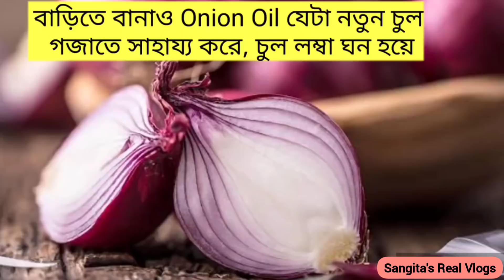বাড়িতে বানাও Onion Hair Oil/চুল পড়া বন্ধ করে,নতুন চুল হয়/চুল কালো ঘন লম্বা হয়/Hair Regrowth Oil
বাড়িতে এই পদ্ধতি অনুসরণ করে Onion Hair oil বানিয়ে একমাস ধরে ব্যাবহার করতে পারবে । চুল পড়া বন্ধ করে 99% , নতুন চুল গজাতে সাহায্য করে, চুল সিল্কি , সাইনি করে , তার সাথে ঘন আর লম্বা হয় , অসময়  পাকা চুল কে কালো করে।